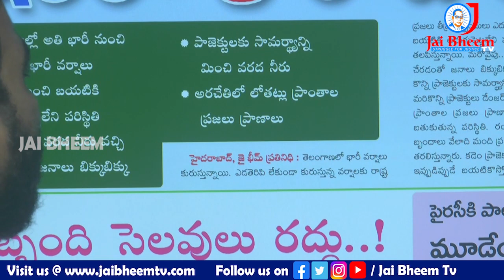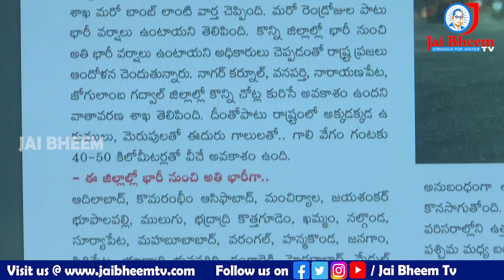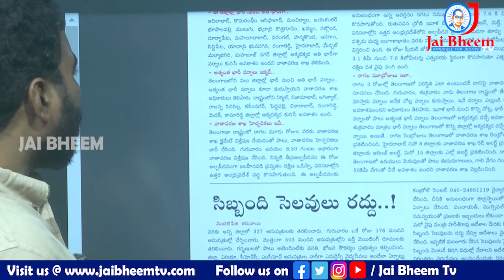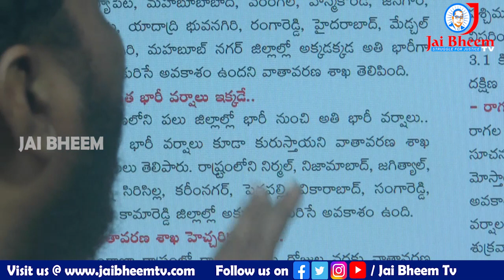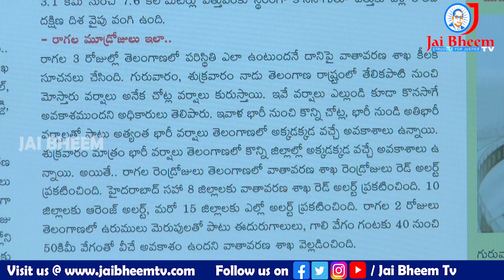3 రోజులు భారీ వర్షాలు | Heavy rains for 3 days | JAI BHEEM TV INDIA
3 రోజులు భారీ వర్షాలు | Heavy rains for 3 days | JAI BHEEM TV INDIA |